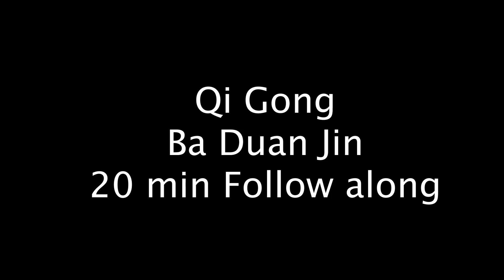Unlock Radiant Health Secret! Qi Gong Form That Transforms Lives! 20 mIn follow along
Unlocking Vital Energy: Qi Gong Ba Duan Jin Exercise Benefits.

🌟  Qi Gong Ba Dual Jin is a series of exercises  which are meant to benefit your organs and vitality. if you are looking for a simple set of easy exercises that you can learn and implement into your daily routine, then this is the tutorial for you! This is a loner 20 minute version of the 8 section brocade that your can follow along with. Most important thing is to make sure you breathe!

 Qi Gong practice is designed to cultivate both internal and external energy for a harmonious and balanced life.

timestamps:
00:00 start
00 Holding hands to regulate internal organs
3:35 drawing bow both sides shooting vulture
4:28 Raising single arm to regulate stomach spleen
7:00 Looking back to prevent sickness
10:39 Swaying head and buttocks to expel heat/ fire
15:00 Pulling Toes to reinforce kidneys
17:00 Thrusting fists to enhance strength
19:00 Raise and fall on tiptoes to despell sickness

🌈 Key Benefits:
1️⃣ Balancing Yin and Yang Energies: Explore the profound connection between the dual jin movements and the balance of yin and yang forces within the body. Promotes overall health and vitality.

2️⃣ Stress Reduction and Relaxation: Releases tension and stress accumulated in the body. Elevates your mood and foster a sense of tranquility in your daily life.

3️⃣ Enhanced Circulation and  (life force energy)
Positively impact various aspects of your physical health.

4️⃣ Increased Flexibility and Range of Motion: Enhance your physical agility and reduce the risk of injuries.

5️⃣ Mind-Body Connection: Helps mindfulness and contributes to mental clarity and focus.